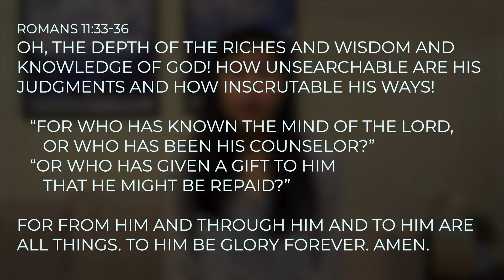Power of God's Word | Michelle | This I Know | Acts2 Network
Michelle shares for VISION 2019 how a sad event in her life led her to turn to God's Word and experience it ministering to her doubts, anchoring her, and deepening her convictions.